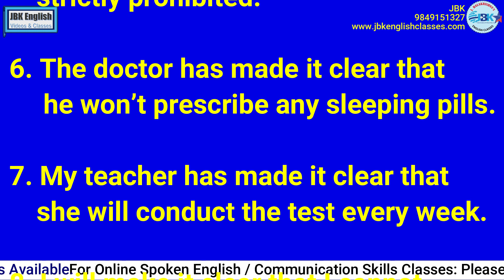Sentences with "MAKE IT CLEAR" - by JBK English Videos & Classes